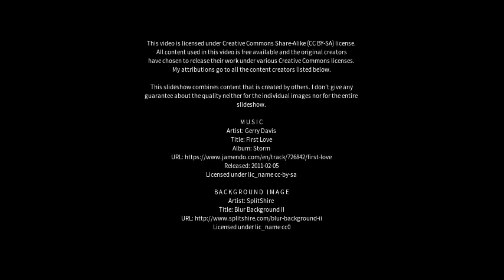Best places to visit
Best places to visit - Pulandian (China) Best places to visit - Slideshows from all over the world - City trips, nature pictures, etc.